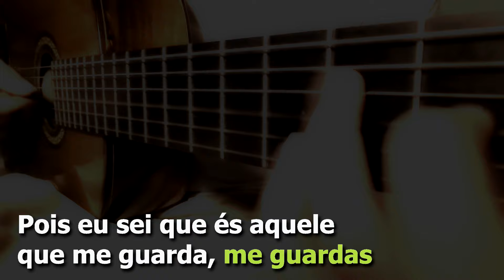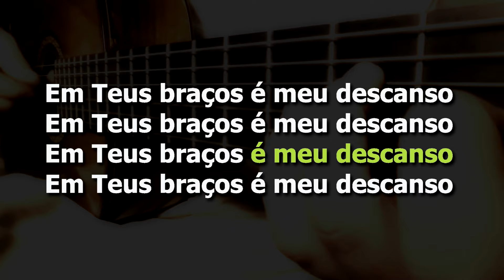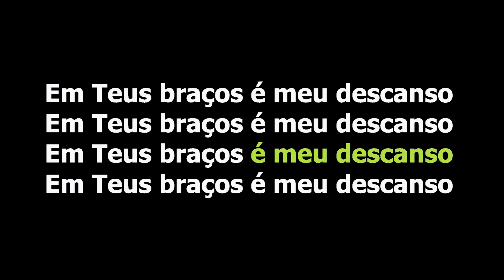Em teus braços - Gospel Karaokê - Laura Souguellis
Playback de Violão instrumental com letra para cantar
Composição: Laura Souguellis

Tom: F

Letra
Em Teus Braços
Laura Souguellis

Segura estou nos braços
Daquele que nunca me deixou
Seu amor perfeito sempre esteve repousado em mim

E se eu passar pelo vale
Acharei conforto em Teu amor
Pois eu sei que és aquele que me guarda
Me guardas

Em Teus braços é meu descanso

Me guardas

Em Teus braços é meu descanso, oh

Recaio em Tua graça
Recaio de novo em Tuas mãos

Me guardas

Em Teus braços é meu lugar

Em Teus braços é meu lugar seguro, meu escudo

O toque mais puro
O amor mais seguro do mundo
O amor mais seguro do mundo é o Teu

O amor mais seguro do mundo é o Teu, Jesus

É o do Abba